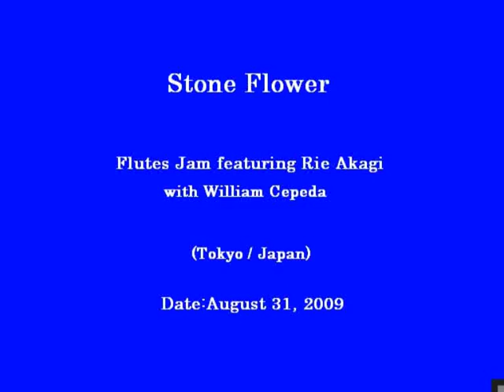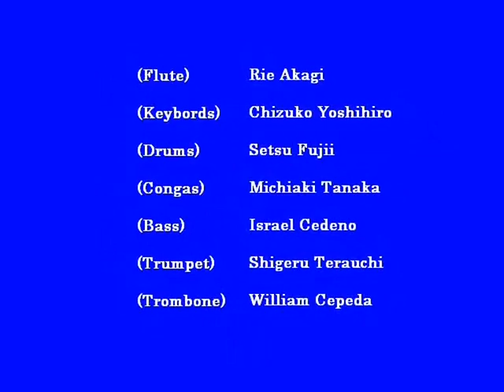Stone Flower / Flutes Jam featuring Rie Akagi with William Cepeda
(Tokyo / Japan)
  Rie Akagi(Flute), Chizuko Yoshihiro(Keybords), Setsu Fujii(Drums),
  Michiaki Tanaka(Congas), Israel Cedeno(Bass) Shigeru Terauchi(Trumpet)
  & William Cepeda(Trombone)